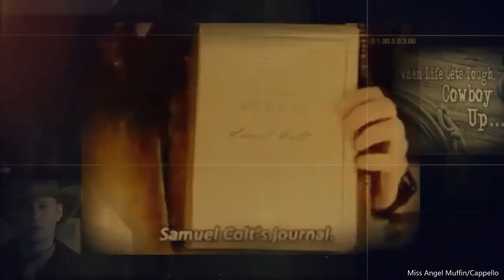"COWBOY DEAN" Frontierland(6x18)Tribute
CONGRATULATIONS Jensen Ackles! I love me some Cowboys
In honor of Jensen's new western gig "RUST" I figured I would upload my my tribute to Cowboy Dean!

"Fast is fine, but accuracy is everything"
~Wyatt Earp

I moved from MA 2 TX for a reason!! JK! Tombstone is my favorite movie of all movies of all time. lol
*Rather Jensen singing this, but he never sung it, not at a con, the crowd gets in the way